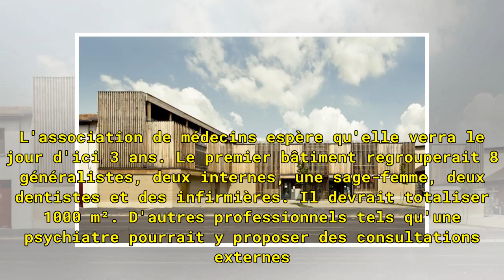Un projet de maison de santé porté par les professionnels d'Ambert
15 avril 2018 Par Thomas Loret La moitié des médecins d'Ambert seront en âge de prendre leur retraite d'ici 3 à 5 ans. Ils pourraient ne pas être remplacés. Cette maison de santé vise à attirer de jeunes praticiens. Depuis un an, les professionnels de santé d'Ambert portent un projet de maison de sa...